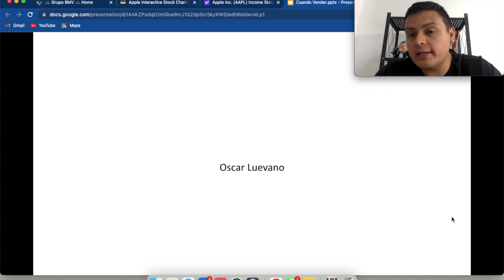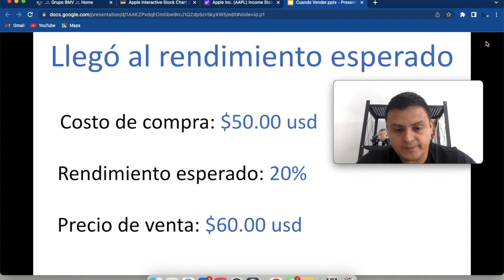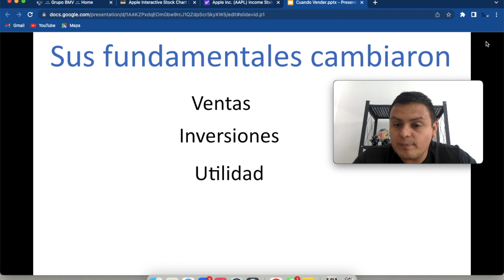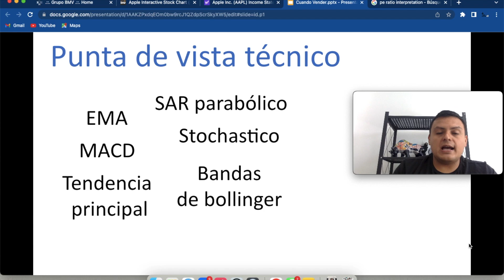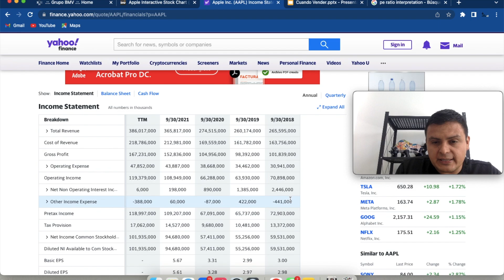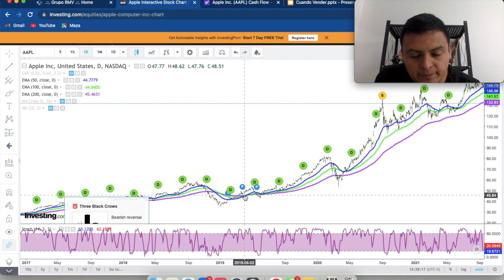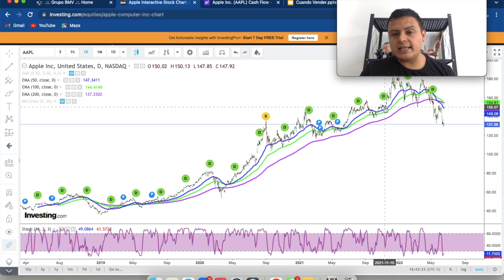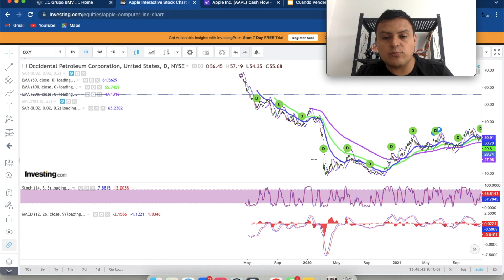¿Cuándo Vender Acciones?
En este video te platico en que momento decido vender una acción.
Es un tema del que poco se habla. Hablamos mucho sobre cómo evaluar las acciones, cómo ver si su precio es un precio justo, momentos de entrada, etc. pero comentamos muy poco sobre cuándo vender.

Si aun no inviertes en la bolsa gana tu primera acción con GBM+
1. Abre tu cuenta
2. Coloca nuestro código: JL98C4
3. Deposita tus primeros $100 pesos para activar tu cuenta
4. Recibe tu acción

Descarga esta planilla en tu computadora para que la puedas utilizar (da clic en archivo, luego Descargar)

TikTok aun no inviertes en la bolsa gana tu primera acción con GBM+